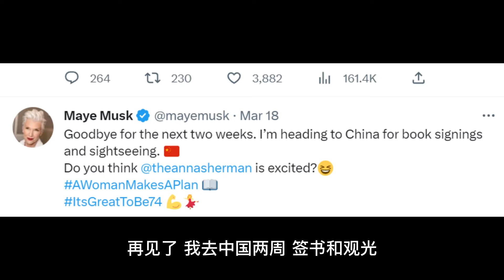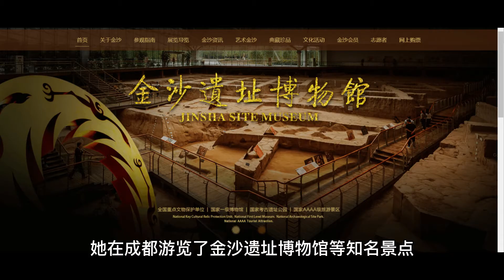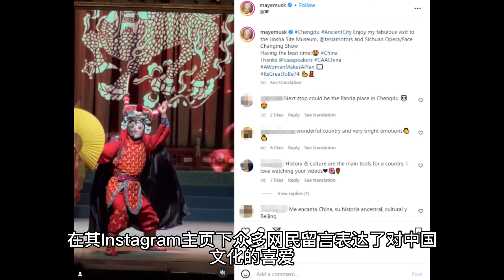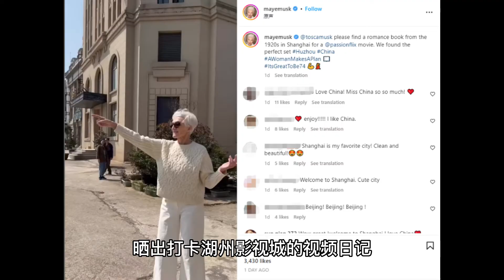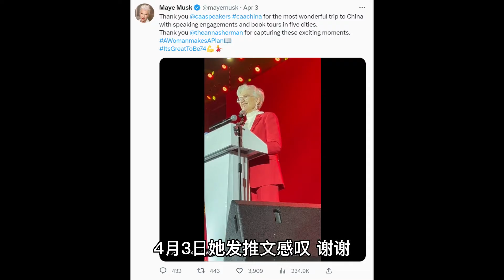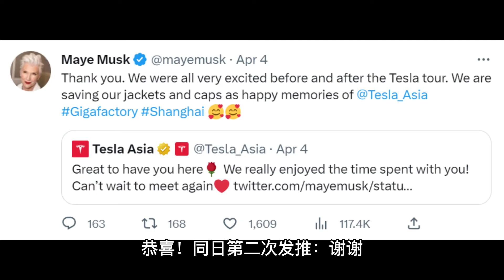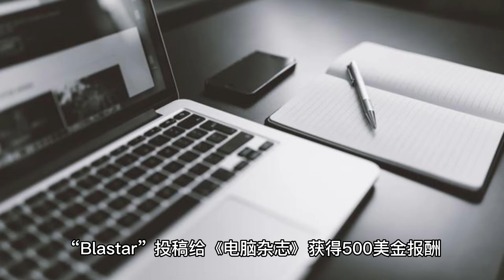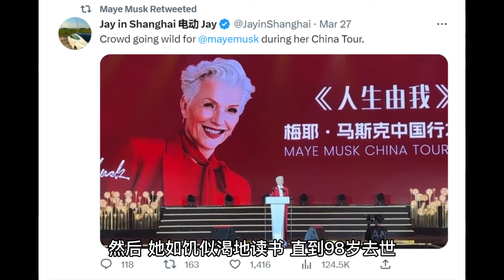马斯克75岁母亲梅耶•马斯克的中国行（ 2023年3-4月 ），堪称一个超模的中国风时装秀，一个字：美！ | 她此行的目的是什么？参访了哪些城市与景点？有何照片与视频分享？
特斯拉创始人、推特老板埃隆•马斯克的母亲梅耶•马斯克（Maye Musk），最近在社交网络频频晒出她3月下旬到4月初的中国行。感叹：我在中国过得很愉快。每个人都很友善。”
3月18日梅耶•马斯克在推特发文说：“再见了，我去中国两周，签书和观光。你认为兴奋吗？”她晒出一张照片。此行的目的是参加她的新书《人生由我》的签售活动，并游览各地。